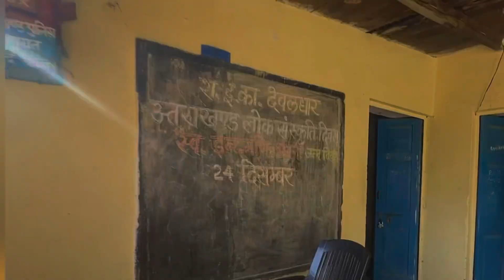GIC DEVALDHAR || लोकसांस्कृतिक दिवस